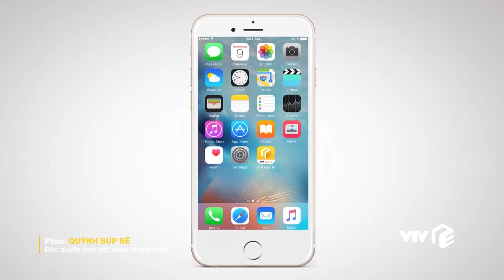Quỳnh Búp Bê tập 25 | Nữ sinh bị gài bẫy quay clip vì 'đắc tội' My sói